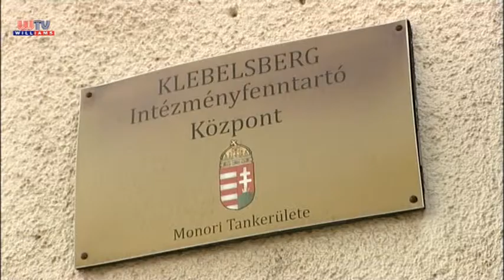Fókuszban a Monori Tankerületi Központ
17 ezer gyermek és 2 ezer dolgozó tartozik a monori tankerületi központhoz, miután összevonták a fenntartói és üzemeltetői feladatokat az állami iskolafenntartónál, így aztán a volt járási tankerületekből önálló költségvetési szervekként működő tankerületi központok jöttek létre. A témával kapcsolatban a monori tankerületi központ vezetője az összevonásról, az infrastrukturális feltételekről és az intézményi költségvetésről is nyilatkozott kameránk előtt.